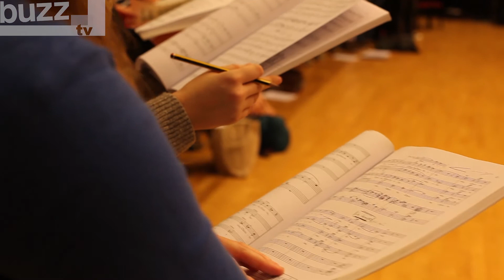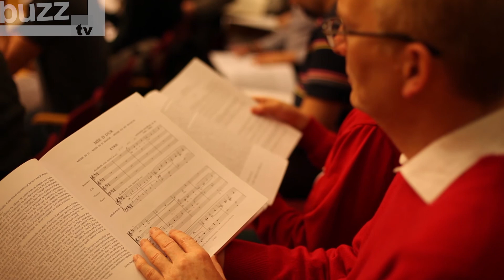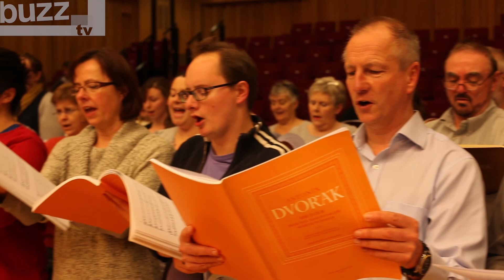Buzz TV talks to the BBC National Chorus Of Wales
Buzz TV sneaks into a rehearsal for the BBC National Chorus of Wales.
Originally formed in 1983, the amateur singing group consist of over 100 members and work to the high standards of professional music. In the new year the chorus plans to celebrate their pearl anniversary with style and class as they put on a special performance at St. David's Hall.

producer and journalist HEATHER ARNOLD

Fauré's Requiem BBC NOW, BBC National Chorus of Wales, St David's Hall, Fri 24 Jan. Info: 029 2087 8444 / stdavidshallcardiff.co.uk